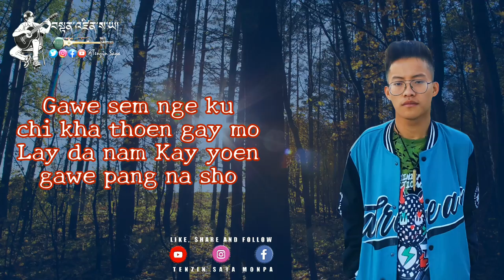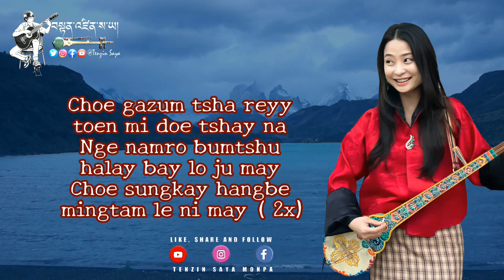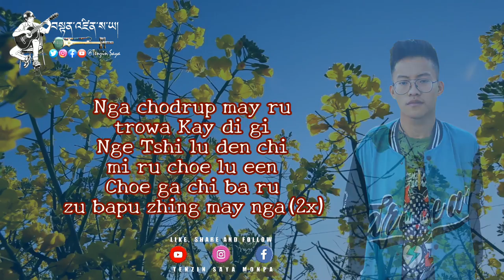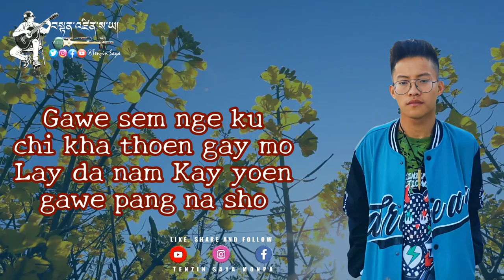MING TAM_ by TASHI TOBGAY & KUENZANG LHAMO || New Bhutanese Song 2022 || Tenzin Saya Monpa